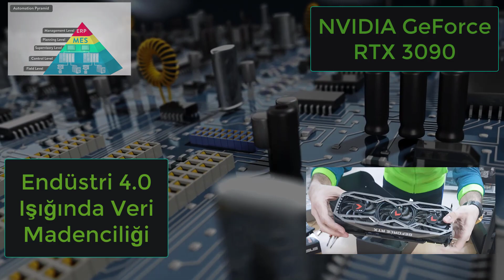Endüstri 4.0 Işığında Veri Madenciliği (NVIDIA GeForce RTX 3090)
Yarı iletken teknolojisindeki gelişmelerle beraber yüksek bellek kapasiteli ve hızlı tümleşik devrelerin ulaşılabilir hale geldiğini günlük yaşantı içerisindeki cihazlardan gözlemliyebiliyoruz. Endüstri 4.0 konsepti ile birlikte sahadan çok daha fazla veriye ulaşma gereksinimi doğduğu aşikar. Bu verilerin işlenmesi ise başlı başına bir meslek dalı haline gelmiş durumda. Bu bağlamda veri madenciliği (data mining) son zamanların popüler terimlerinden biri. Veri madenciliği için olmazsa olmazlardan biri yüksek bellek kapasiteli ve yüksek saat frekanslı ekran kartları. Fiyatları 30-40 bin liralara ulaşan bu kartlardan NVIDIA GeForce RTX 3090'ı aldık ve bundan sonraki süreçlerde eğitim amaçlı kullanacağız.